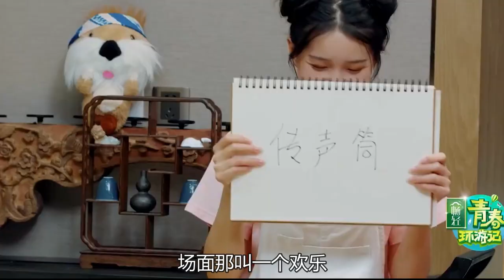《奔跑吧》第八期预告，周深被绑在木板，发出求救信号！